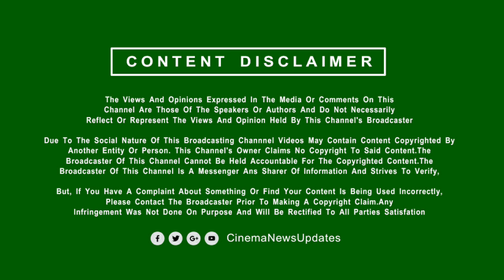விஜய் ஆண்டனி-க்கு ஆறுதல் கூடிய விஜய் குடும்பத்தினர் | Vijay Family Entry Vijay Antony Daughter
விஜய் ஆண்டனி-க்கு ஆறுதல் கூடிய விஜய் குடும்பத்தினர் | Vijay Family Emotional Vijay Antony Daughter News
Shoba Chandra Sekar Visit Vijay Antony House – Vijay Family Latest Video – Vijay Antony Daughter Latest Video – Celebrity Visit Vijay Antony House – Vijay Antony Crying Video - LEO Glimpse Video Reaction, Records, Fans Response, Song Copy Cat - Naa Ready Song Promo – Naa Ready Full Song - Leo Single Track-Leo 1st Single | LEO 2nd Single Announcement, Release Date, Celebrity Reaction, Fans Response, Theatre Celebration
Cinema News Updates is an Everything about Kollywood, Bollywood, Tollywood, Mollwood and Hollywood Information Channel. One stop destination for all New Movie Updates Regularly. Cinema News Updates Tamil , Today Cinema News Updates, Regular Cinema News Updates - Daily Cinema News Updates - Cinema Updates Today | Cinema News Tamil.
Cinema News Updates Channel Best Place Watch, who loves to find some latest Movie topics, trending videos, social media trends, stunning pictures, genuine stories, Movie Trailer , First Look Posters , Teaser , Single Track Announcement , Title, Song Update and news videos regarding Tamil Movie.